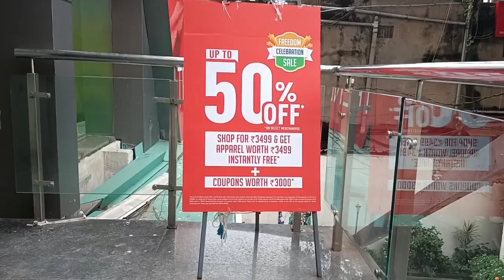দূর্গা পূজা হাউল তার সঙ্গে পরিবার, খাওয়া দাওয়া, আনন্দ আর পাগলামি খুব ভালো কাটলো আজকের দিনটা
mom's creation

instragram account
mom's creation